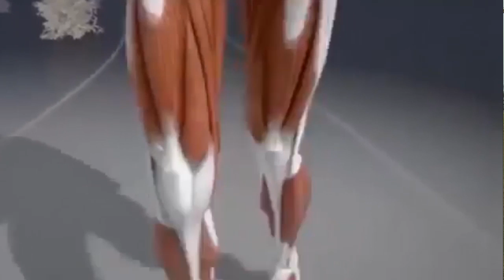Todos podemos hacer deportes 01